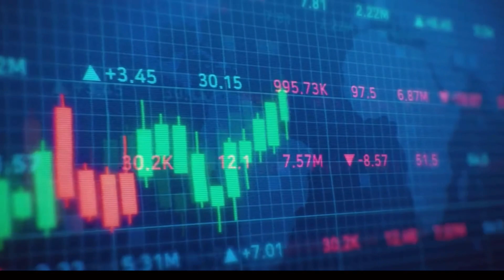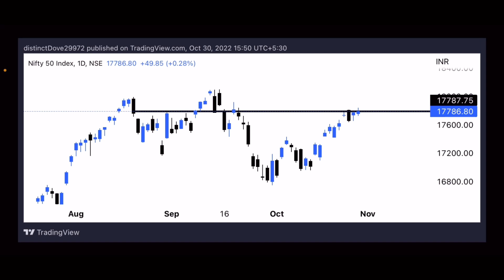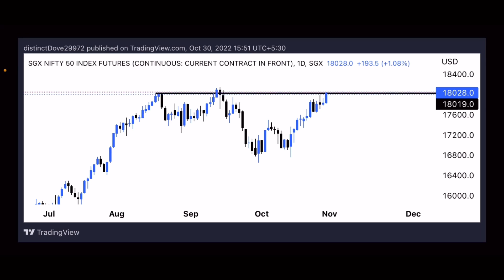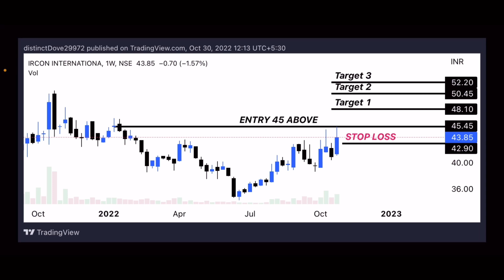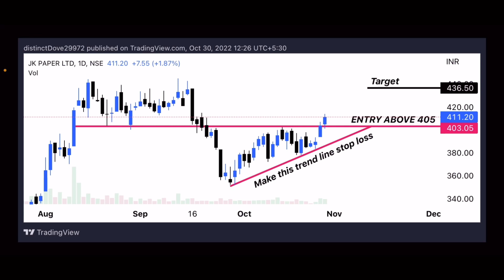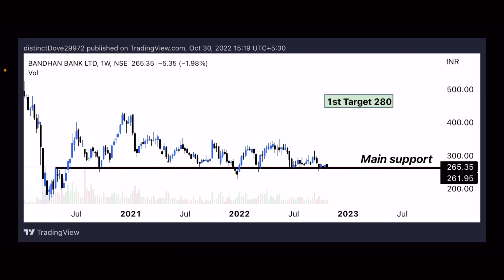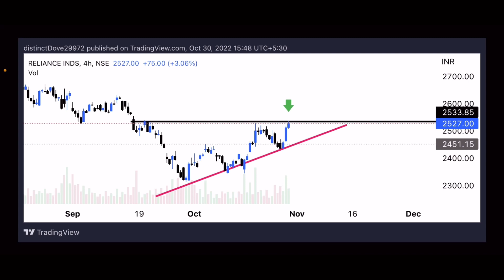Best breakout stocks for tomorrow trading | best breakout entries for tomorrow | market feed.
സ്‌റ്റോക്ക് ടിപ്സ് ലഭിക്കുന്നതിനായി ഗ്രുപ്പിൽ ജോയിൻ ചെയ്യാവുന്നതാണ്,
199 രൂപയാണ് ചാർജ്. 6 മാസത്തിൽ ഒരു തവണ അടച്ചാൽ മതി .

Fyers Link for open demat accounts